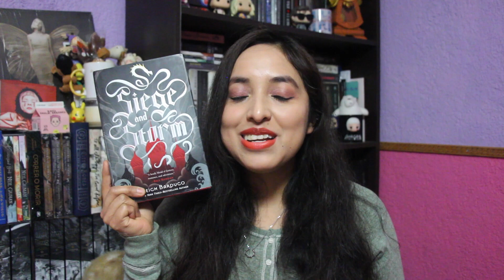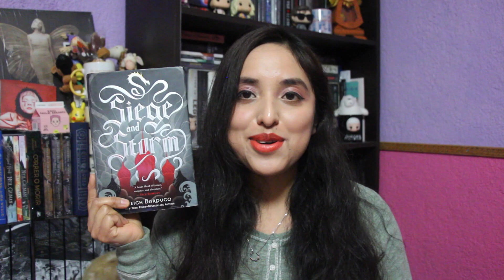Trilogía Grisha | Leigh Bardugo | Reseña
Hola, en esta ocasión les presento la trilogía que fue mi primer lectura en este 2020, y esa fue toda la trilogía de Sombra y Hueso o Trilogía Grisha escrita por Leigh Bardugo.
Primero les hablo un poco del primer libro que es Sombra y Hueso sin spoiles por si aún no saben de que va la historia (obviamente libre de spoilers) y después hablo un poco de que me parecieron los siguientes dos libros que son "Asedio y Tormenta" y "Ruina y Ascenso" (estos ya con spoilers).